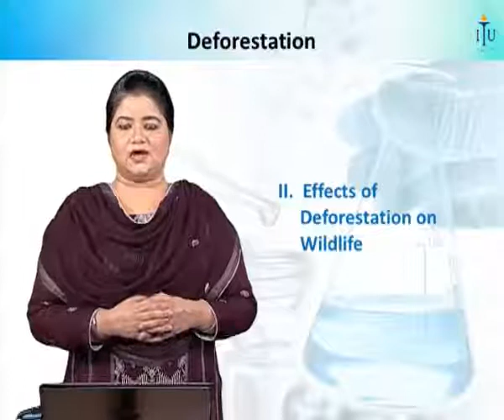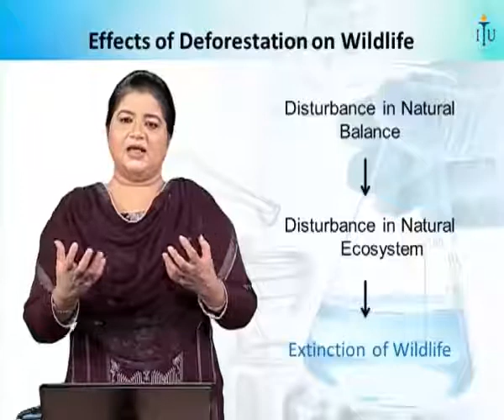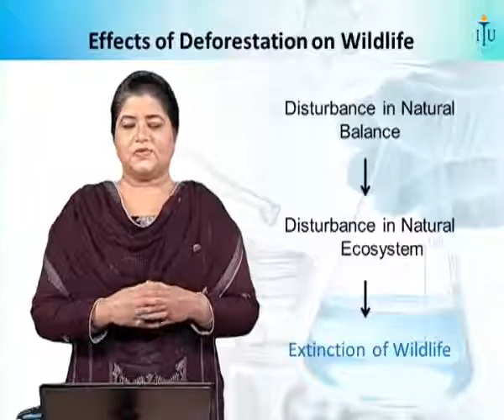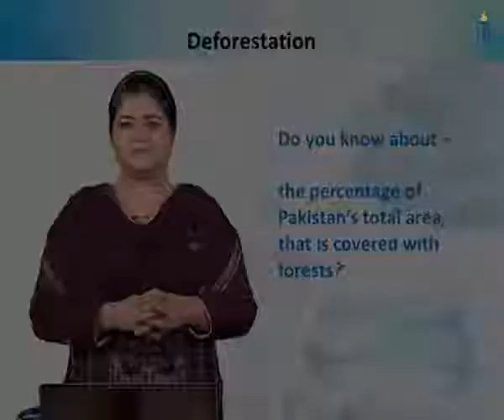Effect of Human Activities on Environment&Deforestation Part 3 | Animated science video | elearn K12